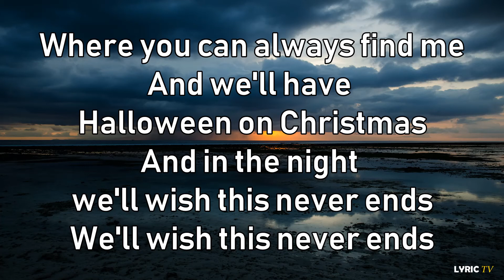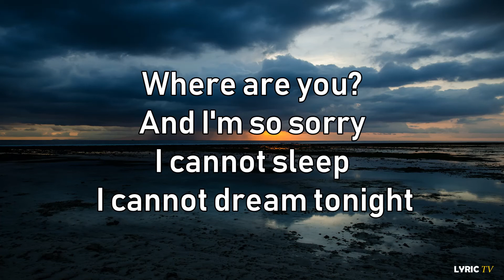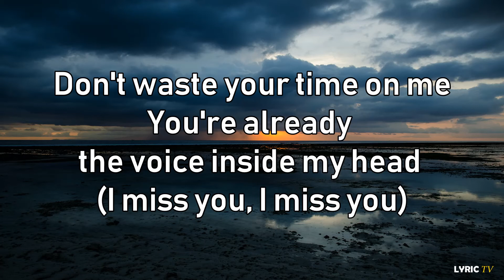I Miss You (lyrics) - Blink 182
🎧 Blink 182 - I Miss You (lyrics)

🎤🎼LYRICS here 👇

Blink-182

Hello there
The angel from my nightmare
The shadow in the background of the morgue
The unsuspecting victim
Of darkness in the valley
We can live like Jack and Sally if we want
Where you can always find me
And we'll have Halloween on Christmas
And in the night we'll wish this never ends
We'll wish this never ends

And I'm so sorry
I cannot sleep I cannot dream tonight
I need somebody and always
This sick strange darkness
Comes creeping on so haunting every time
And as I stared I counted
The Webs from all the spiders
Catching things and eating their insides
Like indecision to call you
And hear your voice of treason
Will you come home and stop the pain tonight
Stop this pain tonight

Don't waste your time on me
You're already the voice inside my head (I miss you, I miss you)

I miss you by blink 182 lyrics
I miss you by blink 182
I miss you lyrics
blink 182 lyrics